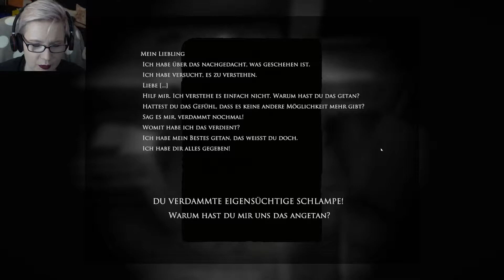Layers of Fear - Inheritance - #01 - Durch die Augen eines Kindes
SERENITY SPIELT:  LAYERS OF FEAR - INHERITANCE